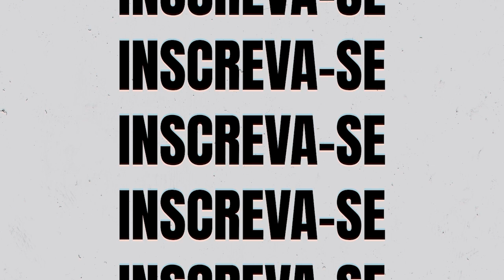Pr. Volmir Antônio Lalana - Quais são os passos para um vida virtuosa?